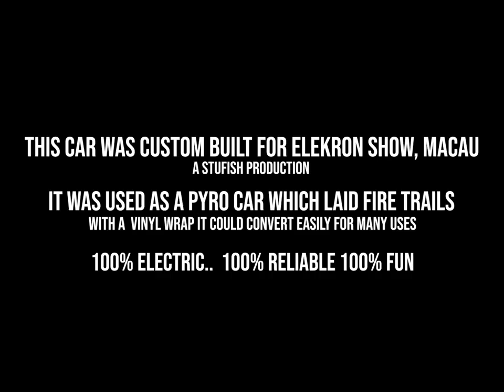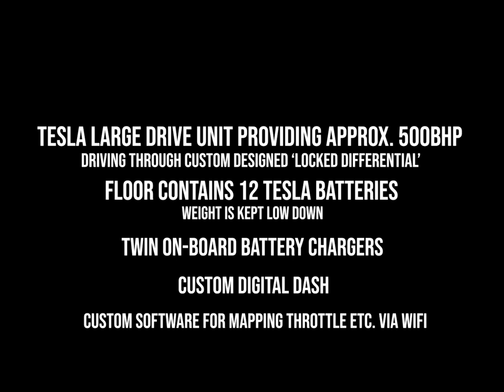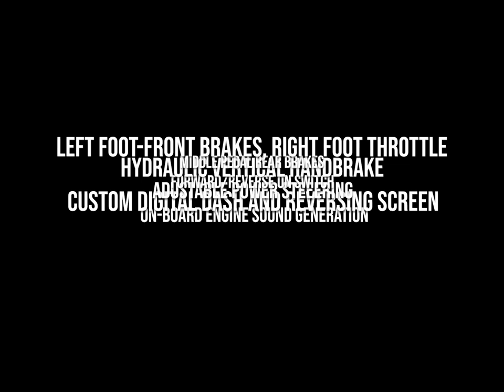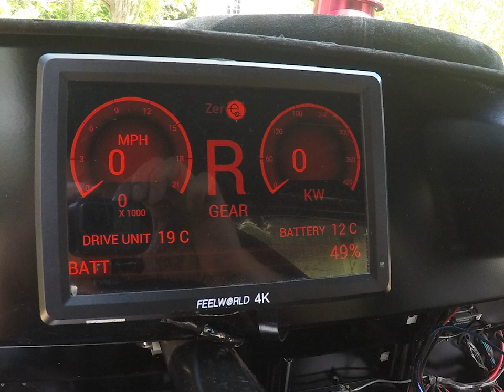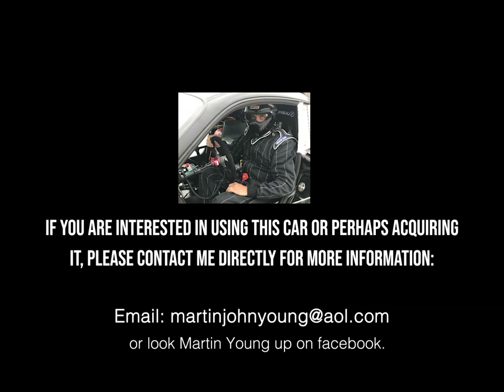ELECTRIC STUNT/DRIFT PORSCHE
This car is high-powered electric, it was built in 2019 as a performing car for the Elekron show in Macau. It is completely spaceframed with a Porsche outer body fitted. It runs a modified Tesla Large Drive Unit giving approximately 500BHP which gives it stunning ‘state of the art’ performance.  It was used as a pyro car laying ‘back to the future’ fire trails but the pyro kit has been removed.

 The car could be adapted for many uses and I am currently looking at things it could be used for. I am also interested in selling it. It cost circa £120K to build but would be interested in any offers so don’t be shy.  It would suit a stunt team/performer, drift, gymkhana, track, film etc.  It would look great with a vinyl wrap, a huge DTM rear spoiler etc!.  available with spares, a spare motor (with custom ‘locked diff” fitted), brakes and dice, wirchbones and track rods etc.,  2 wheels and 8 new tyres.

It was put together by UK top chassis and electrics companies so after sales support if ever required is there.  We have found the car to be ultra-reliable..  no overheating, no clutch burning, no gearbox to worry about or engines blowing up.